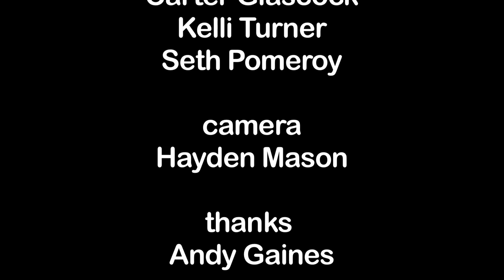Fart Date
A short from the sketch comedy podcast/web series, "The Ultimate Funny". Starring Carter Glascock, Kelli Turner, and Seth Pomeroy.

Written, Directed, Edited by Seth Pomeroy